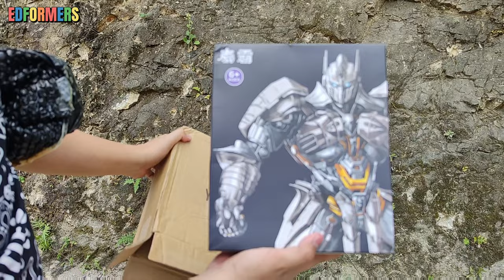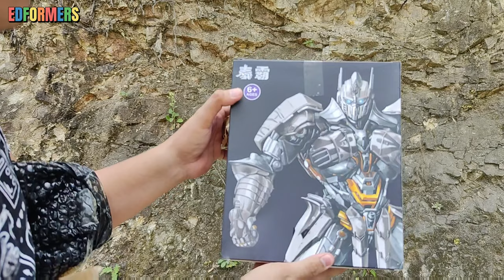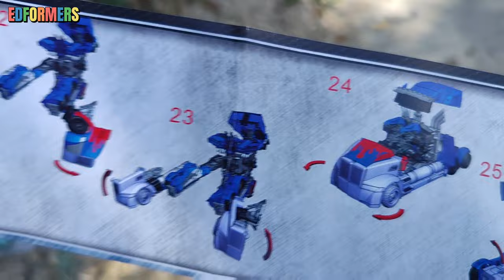Buying the Limited Edition of Optimus Prime's Figure Online | Black Mamba Version.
Buying the Limited Edition of Optimus Prime's Figure  Online | Black Mamba !